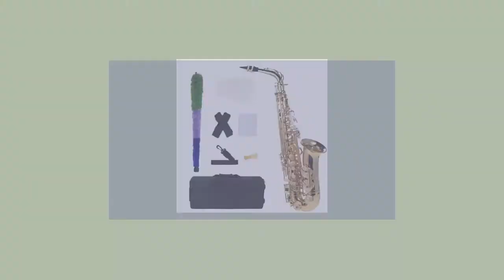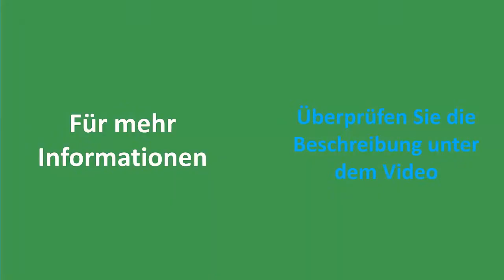✅ Saxophone Test 2022 - Die besten Saxophone Bewertungen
Hier ist die Liste von Die Besten Saxophone .

✅ 1. Mendini By Cecilio MAS-BK E
✅ 2. Yamaha Saxo Alto yas-280
✅ 3. ammoon Eb Alto Saxophon
✅ 4. Ammoon Sax Altsaxophon
✅ 5. ammoon Lade Alto Saxophon